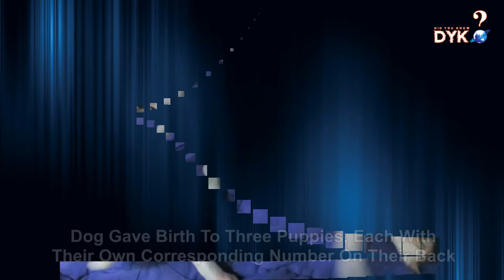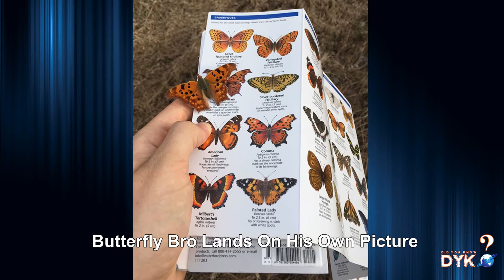One In A Million Coincidences That Are Hard To Believe Have Actually Happened